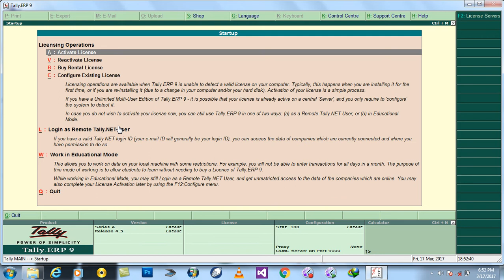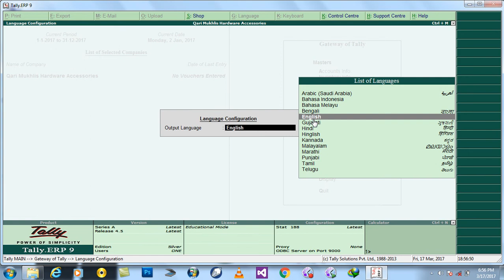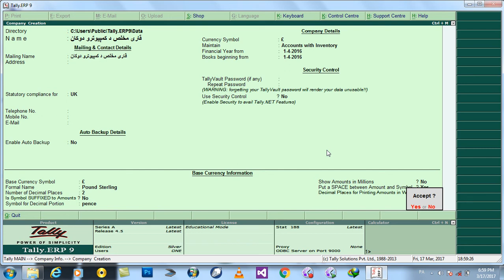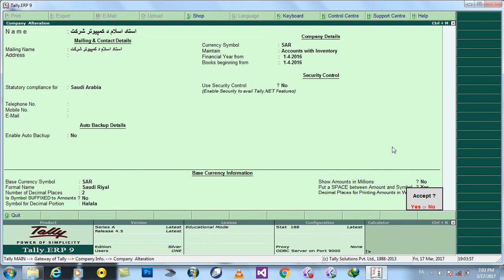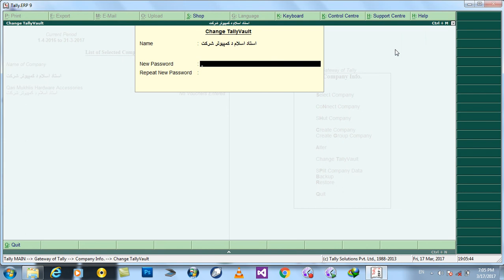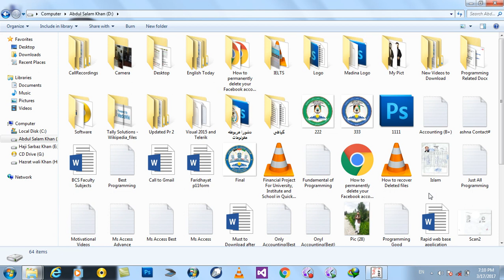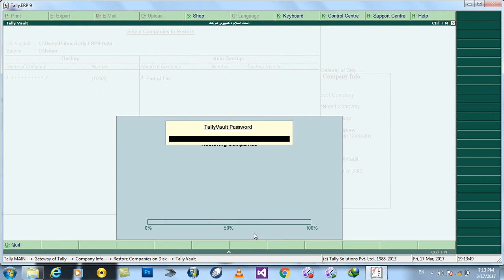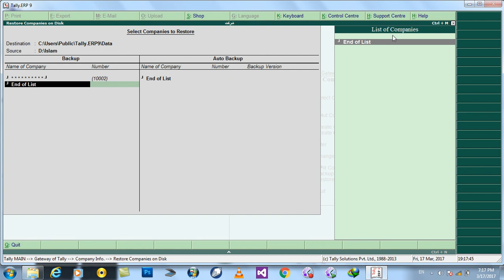3 DayWorking On Tally ERP 9 GetwayLogin Screen Commands